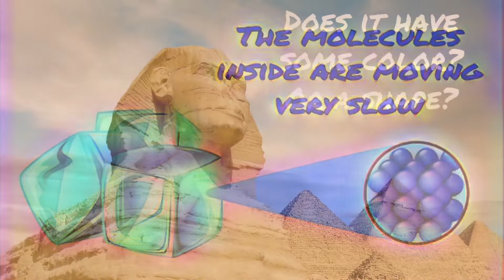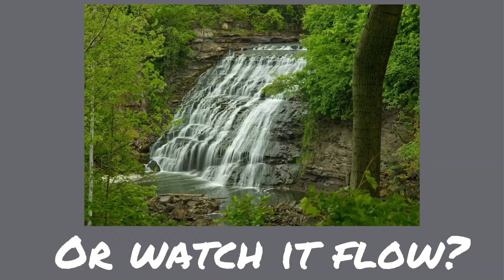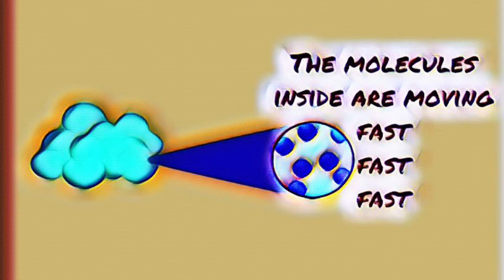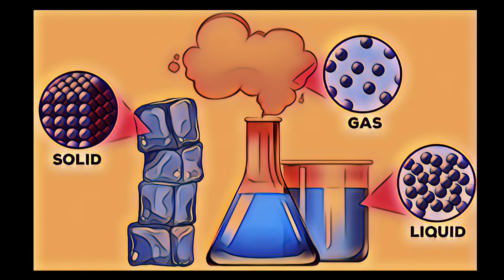SCIENCE SONG 3 PHASES OF MATTER: Matter - It’s All Around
Science song: Matter, matter- It’s all around
In the air an in the ground. Solid, liquid, gas -  three phases. Taking up room, filling up spaces.